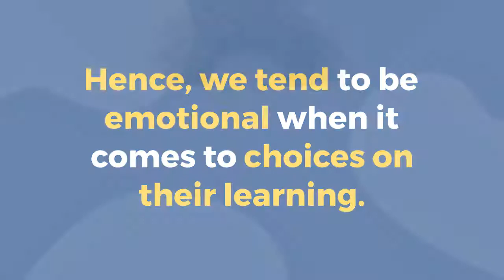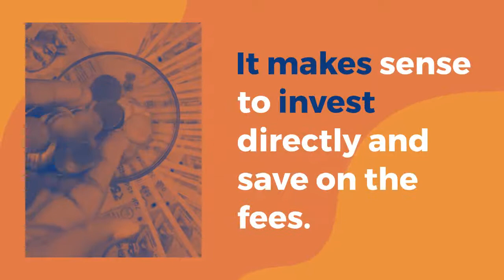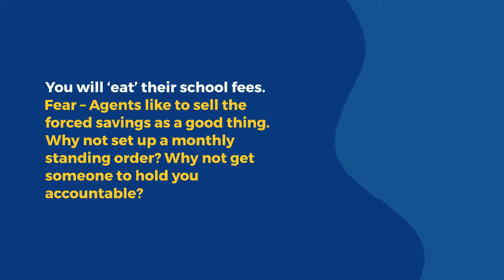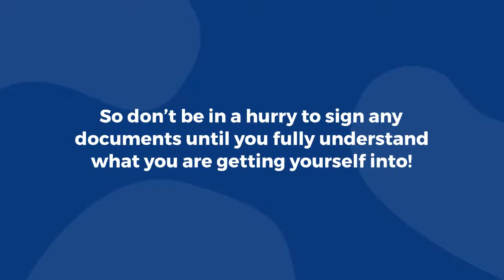Watch this before taking an education insurance policy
Are you looking for education insurance policies in Kenya?  Maybe watch this first before making your decision

Find out a better way to plan for your kids education.